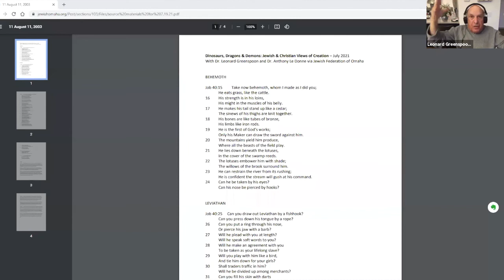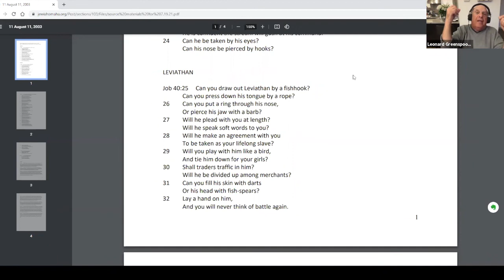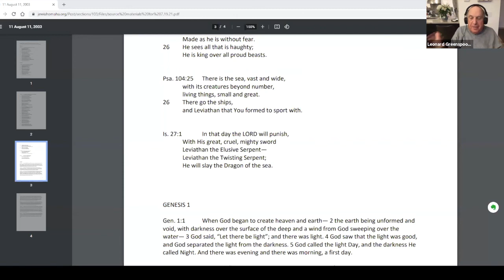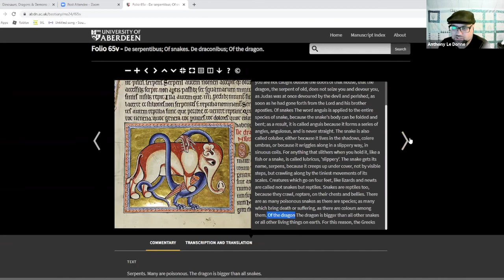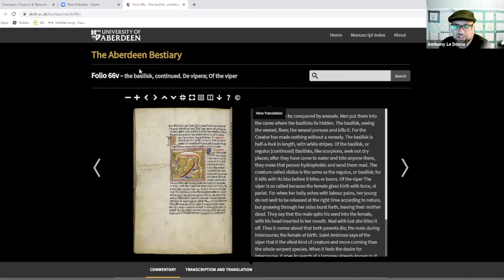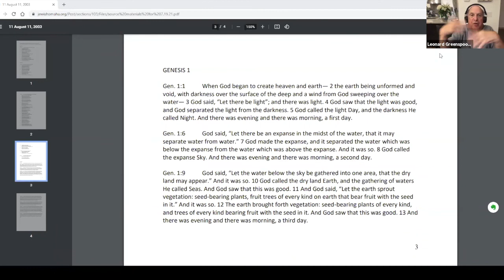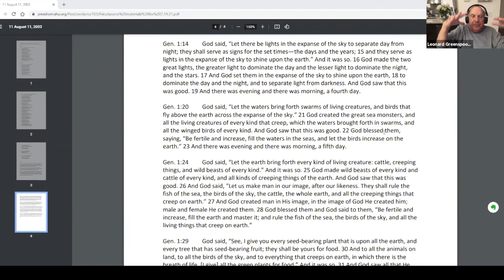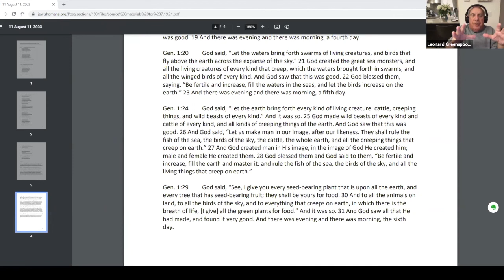Dinosaurs, Dragons & Demons - Session 2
Dinosaurs, Dragons, & Demons: Jewish & Christian Views of Creation
with Dr. Leonard Greenspoon and Dr. Anthony Le Donne

July 19, 2021  |  Sacred Texts and Evolving Sects: Historical and Theological Trajectories

Jews and Christians have pondered how the world came to be since time immemorial. Were relevant biblical passages intended as accounts of what actually happened? Should a literal reading of such texts be taught as an “alternative” to evolution? Join us for this series to engage in conversation with both of our hosting scholars each night.

Upcoming Session:
July 26  |  The Variety of Jewish and Christian Understandings in Response to Scientific Discoveries